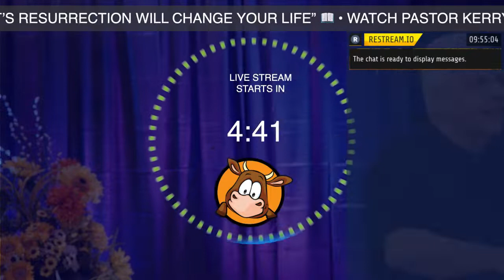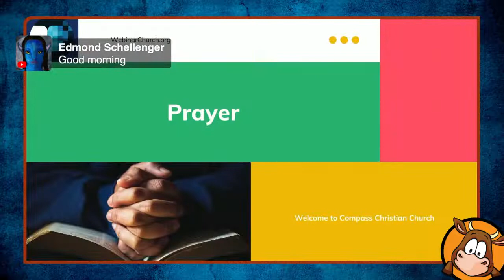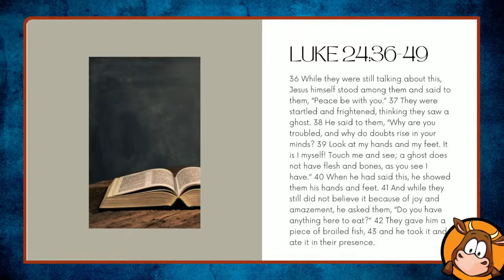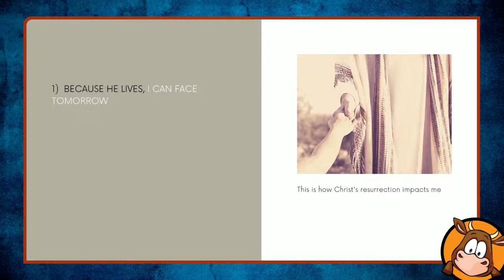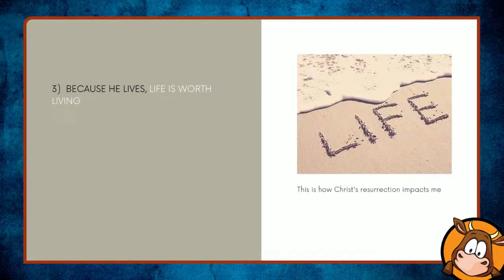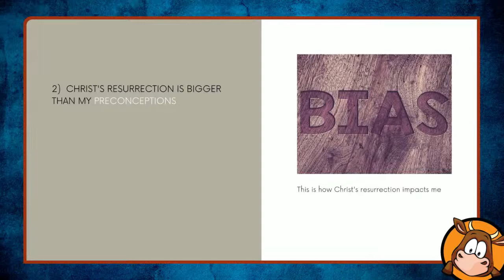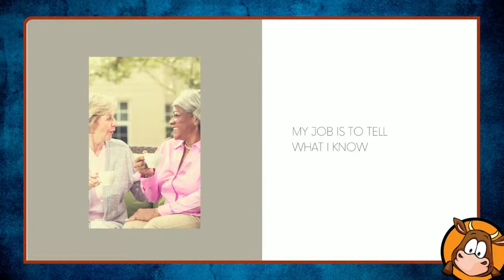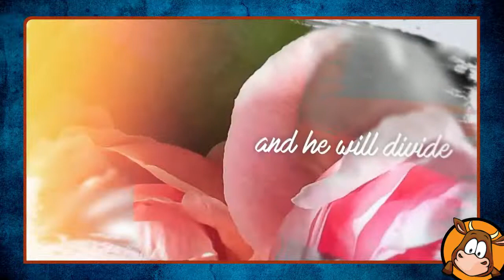Three Big Ways Christ's Resurrection Will Change Your Life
Watch Pastor Kerry of Compass Church share this message from God's Word. Watch on CompassLive.org. Please share.